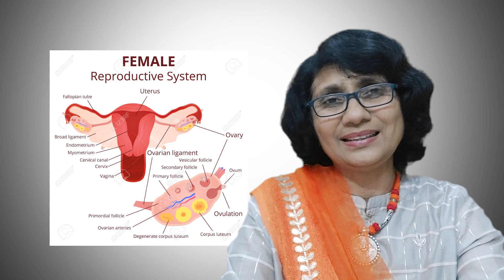Chapter 1- किशोरावस्था- मुलींमध्ये होणारे शारीरिक व मानसिक बदल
मुली वयात येताना त्यांच्यामध्ये शारीरिक तसंच मानसिक बदल होत असतो हा काळ प्रत्येक मुलीसाठी खूप नाजूक असतात अशा काळात आपल्या मुलांसोबत संवाद साधणे अतिशय महत्त्वाचे आहे,त्याचवेळी त्यांना त्यांच्या वाढीसाठी आवश्यक आहार कसा असावा आणि त्यांची मानसिकता समजून घेऊन त्यांना हे बदल सकारात्मक पद्धतीने सांगणारी व्यक्ती आवश्यक असते. होणार्‍या शारीरिक मानसिक बदलाला सामोरे जाण्याची क्षमता त्यांच्यामधे निर्माण होण्याकरिता काय काळजी घ्यावी याविषयीचे उपयुक्त मार्गदर्शन.

लड़कियों के लिए इस नाजुक अवधि के दौरान अपने बच्चों के साथ संवाद करना बहुत महत्वपूर्ण है क्योंकि वे उम्र के रूप में शारीरिक और मानसिक परिवर्तनों से गुजरती हैं।
 साथ ही, उन्हें किसी ऐसे व्यक्ति की आवश्यकता होती है जो उनकी मानसिकता को समझ सके और इन परिवर्तनों को सकारात्मक तरीके से संप्रेषित कर सके। हो रहे शारीरिक और मानसिक परिवर्तनों से निपटने के लिए उनकी क्षमता का निर्माण करने के लिए क्या करना है, इस पर सहायक मार्गदर्शन!!

It is very important to communicate with your children during this very delicate period for girls as they go through physical and mental changes as they come of age.
 At the same time, they need someone who can understand their mindset and communicate these changes in a positive way. Helpful guidance on what to do to build their capacity to cope with the physical and mental changes that are taking place.

Dr Sushma Deshmukh
Consultant Gynaecologist, Hysteroscopist and Infertility Specialist

Dr. Sushma Deshmukh is the medical director of Central India Test tube baby Centre and head of Ob-Gy Getwell Hospital and Deshmukh Hospital. She is a prolific writer and has written more than 20 academics, non-academic as well as public awareness books. She works incessantly for public awareness applying different concepts in the form of dramas, songs, camps. She is a regular invited national and international faculty.

Deshmukh Hospital And Central India Test Tube Baby Center
60, Surendra Nagar, R.P.T.S. Road, Nagpur 440015
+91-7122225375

Getwell Hospital and Research Institute
A Unit Of Getwell Health And Research Pvt. Ltd.
20/1, Dr. Khare Marg, Dhantoli, Nagpur 440012
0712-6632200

Academic Books -Published by JayPee Brothers Delhi
       1- Infertility Management Made Easy in 2007
       2- Miniatlas in Infertility in 2008
       3- Tubal Function Tests 2010
       4- Fine Art of Hysteroscopy in 2014
       5-Mastering Techniques in Hysteroscopy in 2016
       6- Key Notes in Hysteroscopy

Public Awareness Books in Regional Language
       Stree-Vandhyatwa,
       Paungadavastha ,
       Matrutwa,
       Praudhavastha,
       40 Woman,
       Going Through IVF,
       Sonography,
       Sakhi Arogya Sanvad -(10 dramas on all phases of woman).

Story books,
     Hats off to you,
     Dost tuze salam,
     Amrutdhara.
menstruationcycle menstruation education
healthy menstruation
menstruation hygiene
Womenshealth
womens health tips
period problems

teeenagaer education body
teenager Problems
teeenagaer education documentary
teeenagaer education explained
adolescence and mental health
pms
childhood and adolescence
adolescent girl nutritional requirements
किशोरावस्था की समस्याएं
adolescence changes
किशोरावस्था को प्रभावित करने वाले कारक
adolescent development
adolescence education video
किशोरावस्था में होने वाले परिवर्तन
girl health care
adolescent girl physical changes
girls-emotional problems
gynecologist doctor
gynecologist check up for irregular periods
first period signs
what is puberty?
first period education
gynecologist consultation
when your daughter gets her first period
How to use sanitary pads or napkins
How to insert menstrual cup?
first period explanation
signs your first period is coming,
period kit,
period life hacks,
getting your first period,
period hacks,
girls period,
how to tell my daughter about periods
how to tell your daughter about menstrual cycle
Simple and effective ways to maintain vaginal hygiene
How often should I see my Gynaecologist
How to clean vagina?
ivf Specialist
trying to conceive
what is ivf treatment
ivf meaning
trying to conceive tips
ivf pregnancy
pregnancy planning